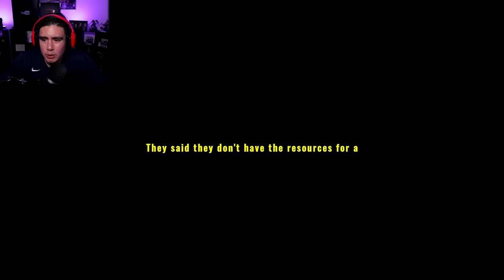WHEN THE GAME IS SO SCARY YOU CANT EVEN LOOK AT IT ANYMORE | Free Random Games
Booty cheek freak's brother is out for revenge for me in this creepy game, My hitchhiking brother has gone missing and i heard a noise in the basement...maybe it's my mom??